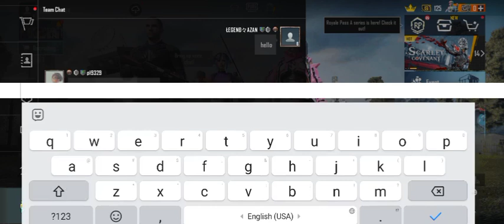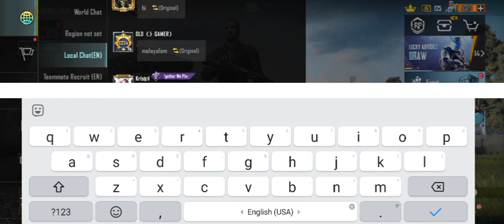how to get subscribers sasta nuska|GAMING|PFGAMING